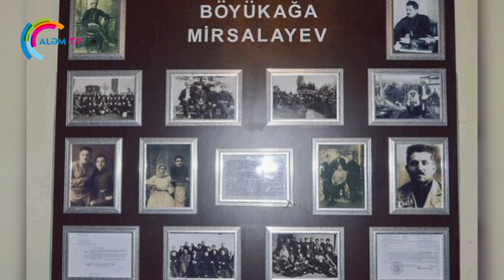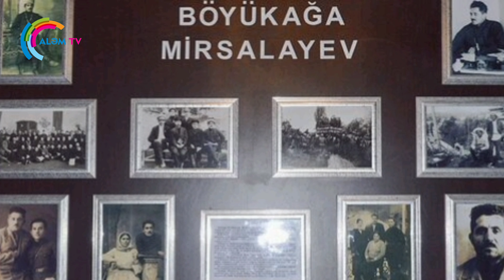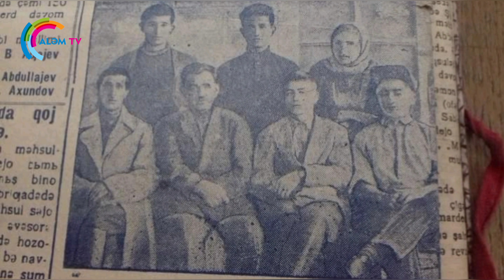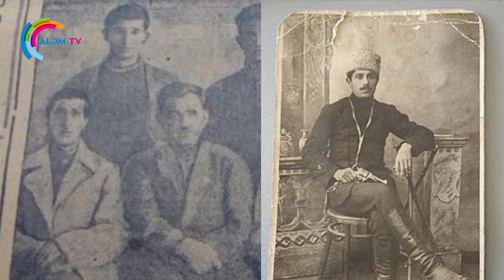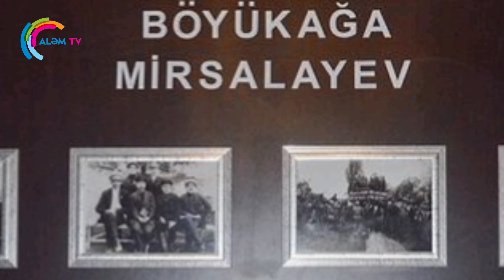Azərbaycanın talışəsilli maarifçisi, Zaqafqaziya KP(b)MK-nın II katibi Böyükağa Mirsalayev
Mənbə: Vüqar Mirzəzadə
Tolişon Sədo
Səsləndirdi: Ruslan Kərimi